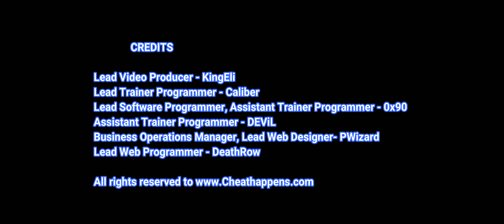Cosmoteer Starship Architect and Commander Trainer + 5 by cheat happens - #1 trainer maker.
• Collect Money and Fame
• Unlimited Ammo
• Game Speed
• Edit: Money
• Edit: Fame